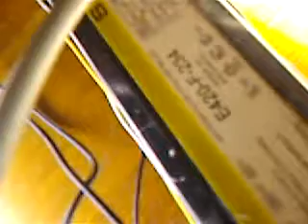EXPERIMENT: 2 lamp F40T12 HPF rapid start ballast being used as a tulamp preheat ballast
I have been trying to do this for a while and with every combination, it seemed like either only one tube lit up or no tubes lit up. However, I discovered that it can be done on some ballasts but not others, and for this one I used a combination that previously had no tubes lighting and it worked. I wired the two lamps in series. Very similar to the wiring diagram of a tulamp preheat ballast. From the Here is how it works: From red wire to lamp 1 socket 1 to starter 1 to lamp 1 socket 2 to lamp 2 socket 1 to yellow wire 1. Yellow wire 2 to starter 2 to  lamp 2 socket 2 to blue wire. One red wire and one blue wire are not used in the circuit and can be disconnected. Some ballasts will work for this others wont. This Sola worked but I had more trouble getting it to work on an Advance Mark III Energy Saver. When it does work, it will work with some brands and ages of FS-4 but not others. You just have to experiment with ballasts and starters to see which ones will do this. Lastly, it may take a little longer for the starters to kick into action and start the fixture than it would for most preheat circuits including real tulamp preheat ballasts, but eventually they will work. None the less, enjoy!

UPDATE: After trying a few different kinds of ballasts and starters it seems that the best combination  in terms of fast startup and cool operation is using a Magnetek watt reducer 446-L-SLH-TC-P rapid start ballast and Chinese made Sylvania FS-4 starters, which have a cylindrical shaped glowtube and a tall flat mylar condenser. I'm sure there are plenty of other combinations I haven't tried yet but so far this is the one I've seen the best results with. The particular ballast I used was an early 90's era Magnetek with the light blue and yellow label. If you find one that is similar to that but has the Universal brand name, it should perform similarly. I think that either they are the same company or Universal made ballasts for Magnetek. Either way they perform similarly.